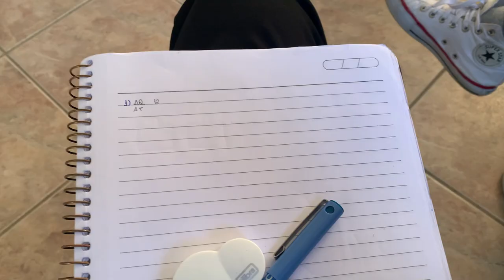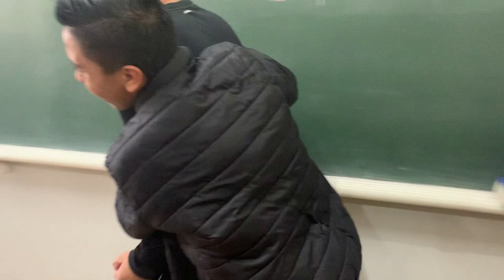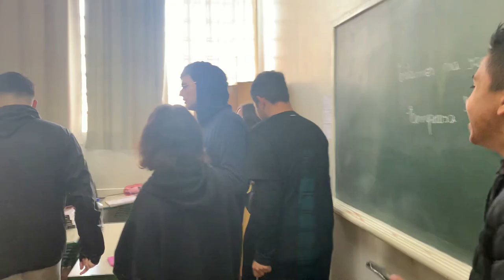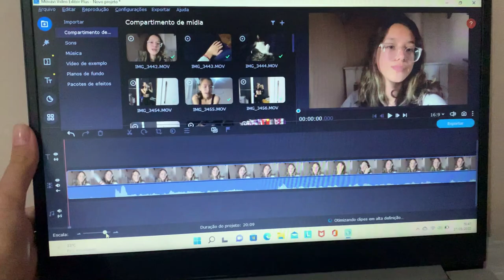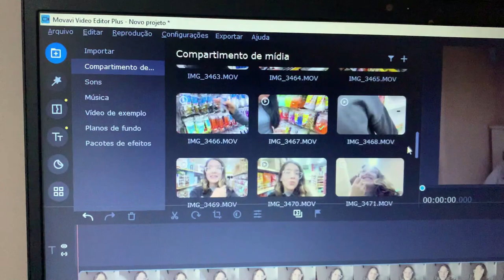UM DIA COMIGO - MEU ANIVERSÁRIO!!